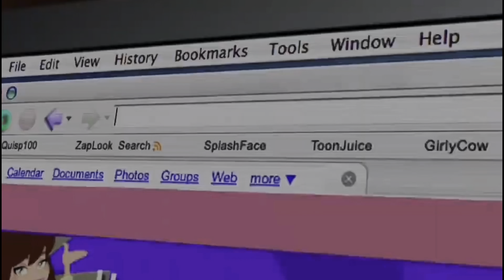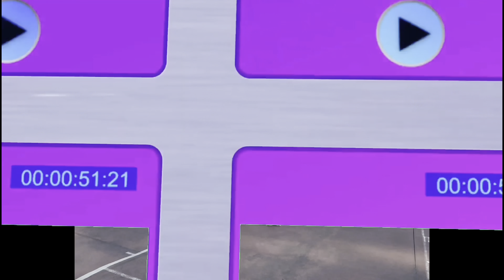ZiiCarly: Episode 3 - The Crashout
CREDIT TO NICKELODEON!!
This is all trolls and joke and we are not tryna impersonate anyone just having fun.

10k soon🏄🏾‍♂️💕